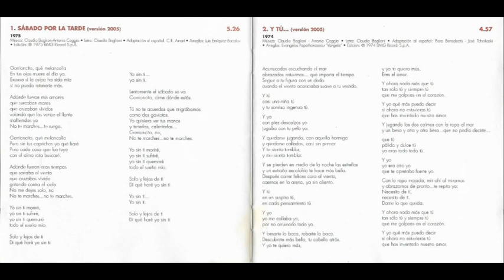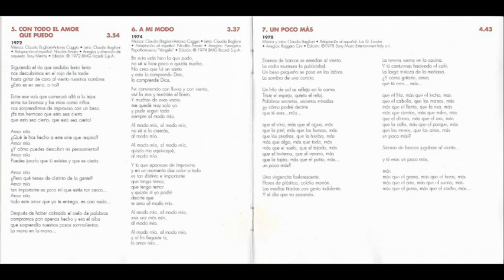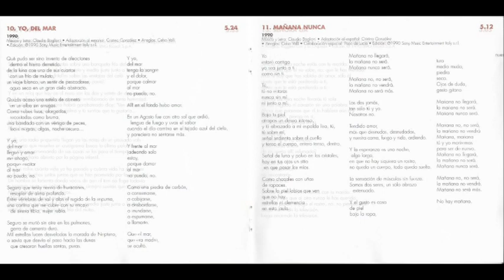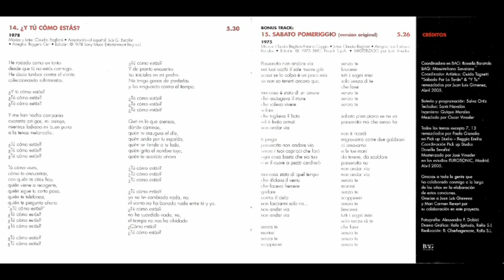Claudio Baglioni - Poster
Claudio Baglioni - Todo Baglioni (Grandes Éxitos En Español) - CD BAG/RCA/Sony BMG Spain
Brano :  Poster
Anno : 2005